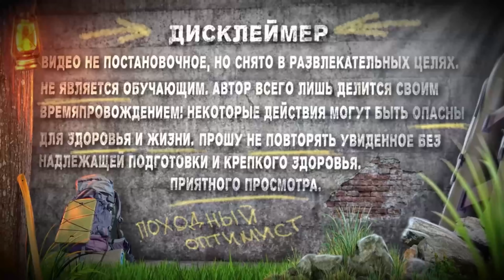СТРОЮ ЗЕМЛЯНКУ В ДИКОМ ЛЕСУ | ЛЕСНАЯ КРОВАТЬ | СТОЛ ИЗ ВАЛЕЖНИКА | КОНОПАЧУ ЩЕЛИ ЛЬНОМ | УМЫВАЛЬНИК